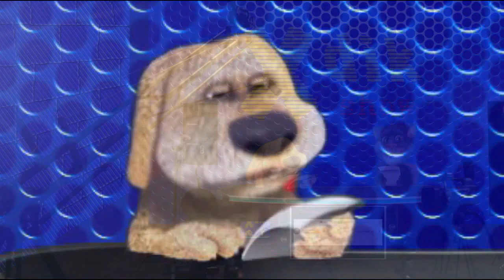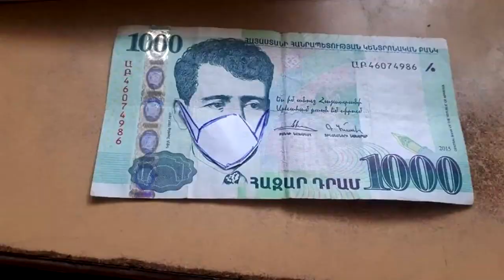(0281) Anekdot 16+ Xdik Show ⁄ Coronavirus N1 (MAQUR) Tovmasik & Beno